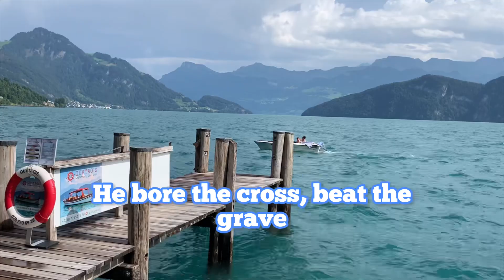This is our God - Phil Wickham (Lyrics) with scenery Lake Lucerne and Rigi Mountain